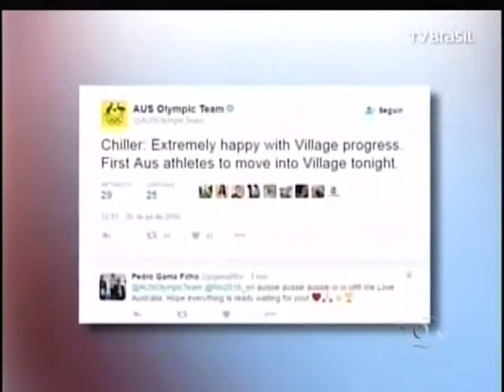TVBE PGM ESPORTE 2º BLOCO quinta 28 julho de 2016